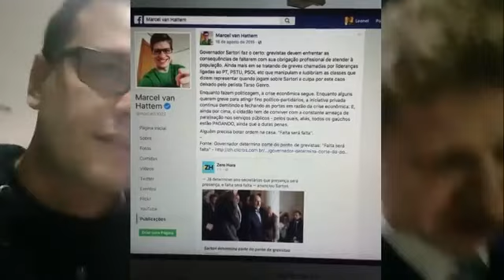Candidato do Partido Novo é Desmascarado por um Policial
Marcel Van Hattem (Partido Novo), pré-candidato a Deputado Federal, foi desmascarado por um policial.
Não passa de mais um inimigo dos policiais e dos servidores públicos.
Isso é só o início...
Tem muito mais por vir, a caçada está apenas começando.